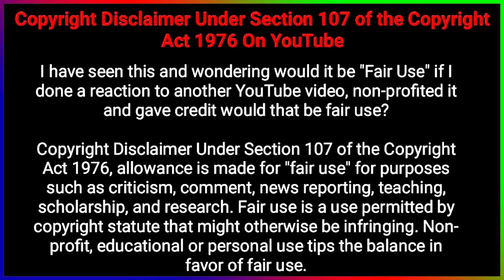ব্রেকিংঃ শহীদ আবরার ফাহাদের জানাজায় হাজার হাজার লোকের সমাগম। সরাসরি দেখুন।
Hello! My Friends, Please Check Our New Compilation ---

Hi Guys My Self "Shiblul Bari" and Your Watching "Music Video" YouTube Channel. In this Channel you will learn about Life Technology, Photoshop Editing, Photoshop, Internet, Social Media, Mobile Application, Software, Gadgets Review, Unboxing and much more .